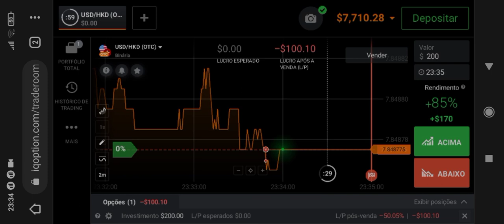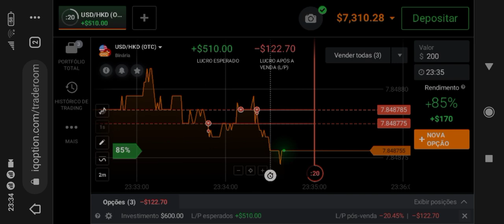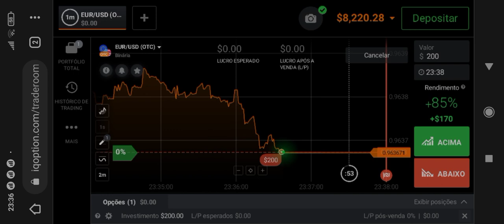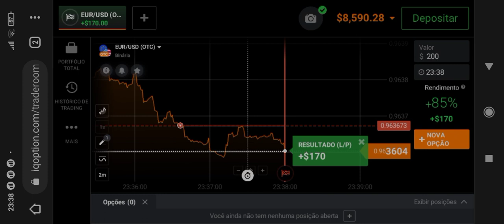KIT com 5 gatilho de entrada para grafico de linhas